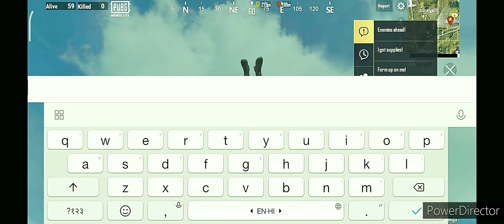enemy kill himself with rpg funny gameplay pubg mobile lite by ytr saurav🔥cartoonfreak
online pubgmobile lite full rush gameplay

copy right Disclaimer under section 107 of the copy right Act 1976 , allowance is made for 'fair use ' for purpose such as criticisms, comment, news ' reporting, teaching, scholarship, and purpose fair use is a permitted be copyright statute that might other wise be infringing,

 video about

pubg mobile lite Bangladesh

I love pubg mobile lite

device name :  redmi 8A dual

processor : octa _core max 2.01 ghz plus snapdragon : 420